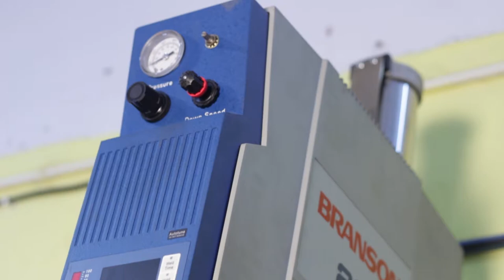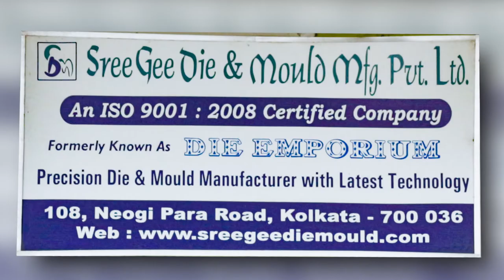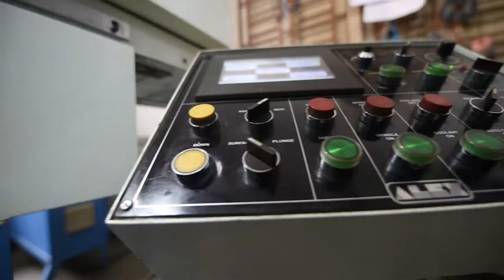A factory walk through- Den of Shyamali & Sree Gee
Shyamali Plastic and Sree Gee die & mould- the fast growing twins manufacturing industrial plastic products with die & mould under one umbrella are a rare combination in eastern India.
Booze Production is very happy to join hands with this rapidly growing unit  to meet their urge to reach out to a larger audience.
With their zeal and our passion we created something new.
Let us walk through 😀